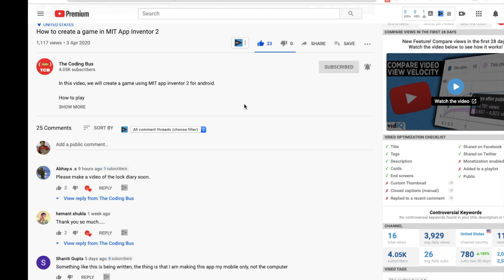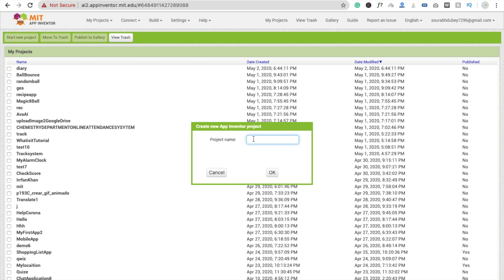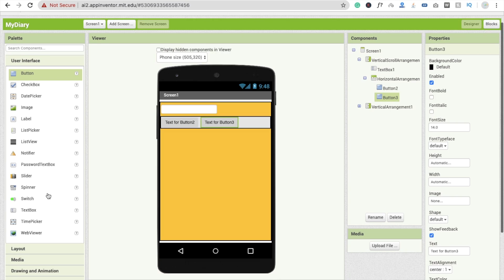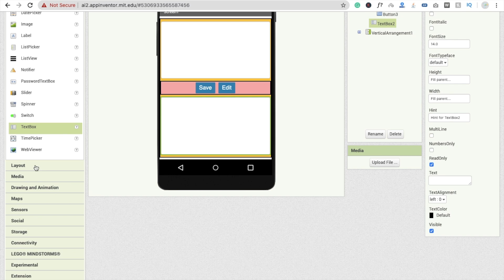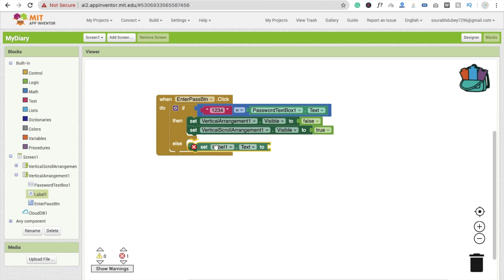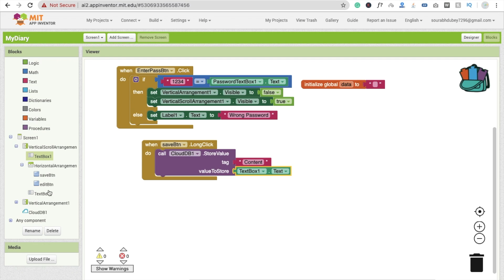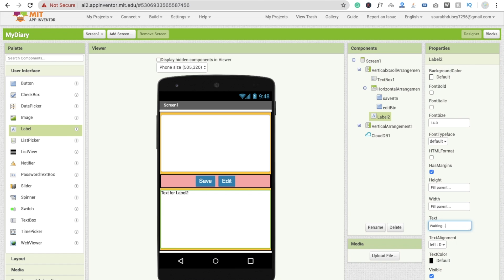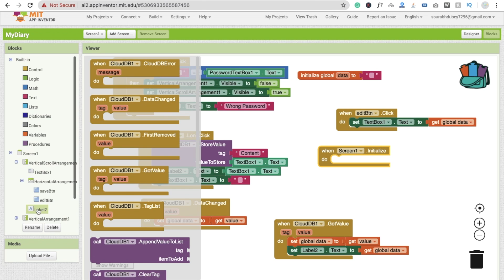How to make a Diary App with Password Using MIT App inventor 2 [ Secret Diary App ]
In this video, we will learn how to make a secret diary app. So whenever you write something in your diary, you can save this data and reaccess

how to make a diary app in android studio
code mit app inventor
app inventor diary
mit app inventor calendar
how to make an alarm clock in mit app inventor
app inventor starter apps
app inventor apps
mit app inventor tutorial
app inventor diary
app inventor scheduler
i forgot my private diary password
password lock diary
diary with fingerprint lock
diary with lock app download
diary with lock for adults
secret diary download with password for pc
password definition
5 types of password
wikipedia password strength
please enter password in proper format
what is password guessing
password ideas